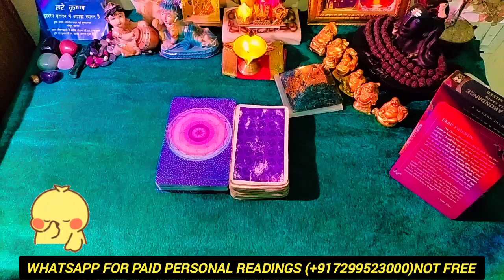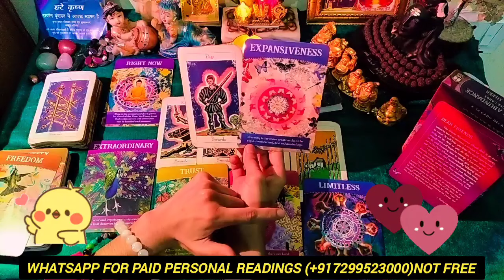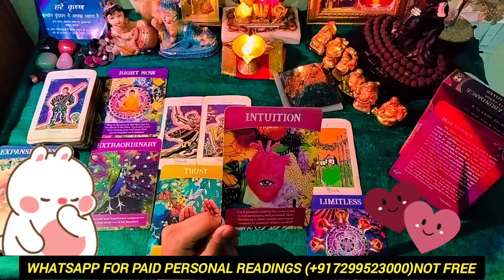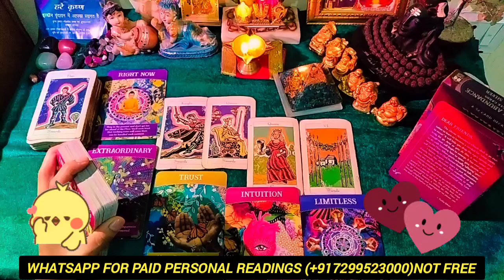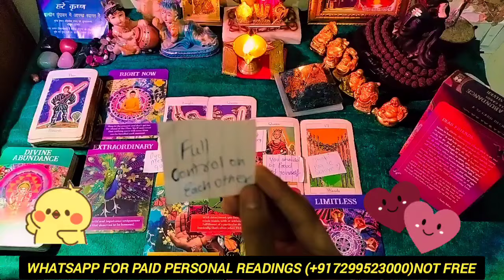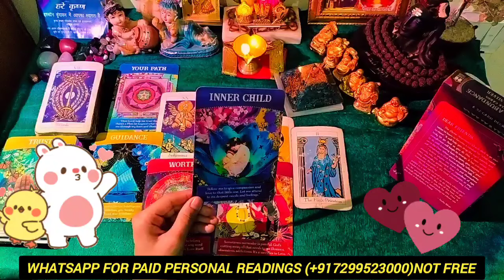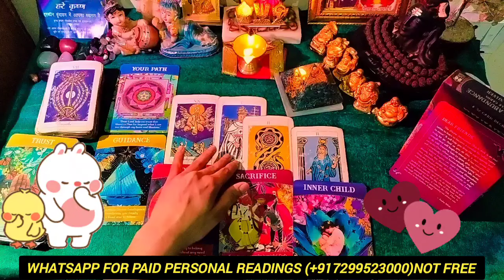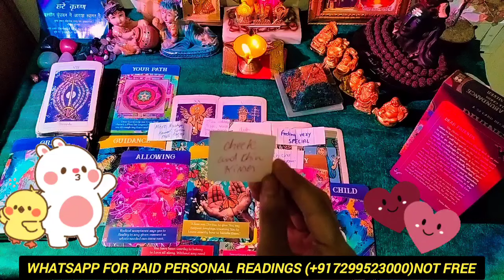SPOUSE☺️AapkoShaadi ke Liye🌹Kese Propose Karenge ऐसे होगा आप दोनों को प्यार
SPOUSE Aapko Shaadi ke Liye Kese Propose Karenge ऐसे होगा आप दोनों को प्यार 😁❤️tarot youtube romantic tarot 😁😍💥

TIMESTAMPS🤗💯😌❣️
 Choose Yours👇😜

PILE1 Bin Tere 💞❣️❣️: 03:33

PILE2 Aa jao meri Tamanna🌹❣️❣️ : 24:34

NEW VIDEO 🌹🌹🌹🌹🌹🌹🌹🌹🌹🌹

🧿 श्री श्रीराधाश्यामसुंदर संदेश जीवन में वाणी का महत्त्व👇👇❤️

HINDI TIMELESS FUTURE SPOUSE WHO WILL YOU MARRY WHO IS YOUR FUTURE SPOUSE SPIRITUAL TALKS SPIRITUALITY FIRST EYE CONTACT FIRST HUG FIRST IMPRESSION STORY READINGS GENUINE READINGS SENSUAL THOUGHTS FUTURE SPOUSE DESIRES SECRET LOVE STALKING SPYING LOVE MESSAGES COUNTRY PLACE NATURE FINANCE FEELINGS MONEY HEALTH CARE LOVE FUTURE SOULMATE TWINFLAME CONNECTION SOULMATE LOVE TWINFLAME JOURNEY ENGAGEMENT MARRAIGE GOOD NEWS ANGEL ANGELIC NUMBERS BLESSINGS  PICK A CARD HINDI TIMELESS HINDI PICK A CARD THOUGHTS CURRENT ENERGY CURRENT FEELINGS NEXT MOVE NEXT 48 HOURS NEXT ACTION LOVER FUTURE SOULMATE LOVE MESSAGES IN-LAWS FIRST IMPRESSION FIRST NIGHT FIRST THOUGHT FIRST LOVE TRUE LOVE CUTE STORY READINGS TAROT TIMELESS HINDI HINDI LOVE CANDLE WAX READING FUTURE SPOUSE FUTURE FAMILY AFFAIRS THIRD PARTY SITUATION RELIEF INSIDE DIVINE FEMININE DIVINE MASCULINE DIVINE PARTNER TWINFLAME THOUGHTS TWINFLAME CONNECTION ENERGY CURRENT PARTNER SITUATION FUTURE SPOUSE NATURE LOVE LOOKS GREAT SUPER DETAILED